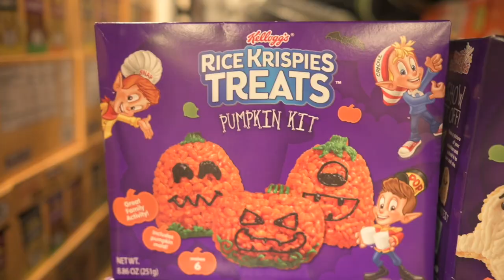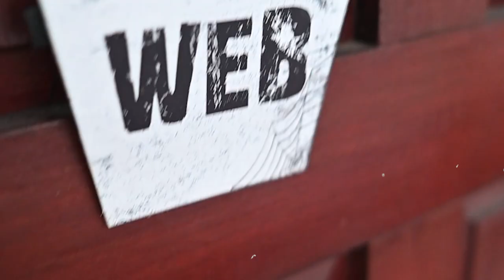Halloween in Barbados. Into the Darkness Review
Halloween in Barbados. What it's like. Into the Darkness Movie Review